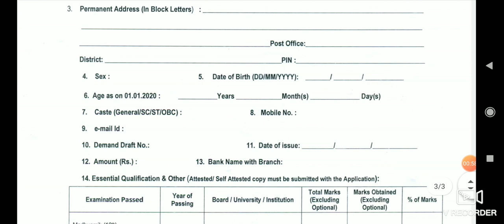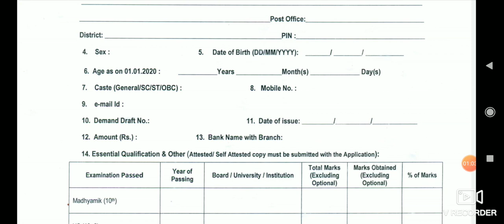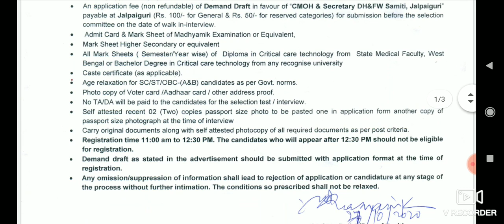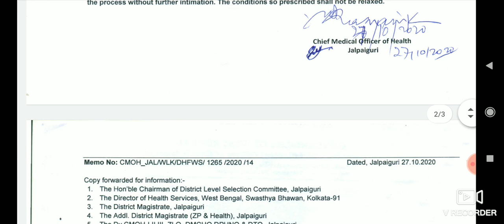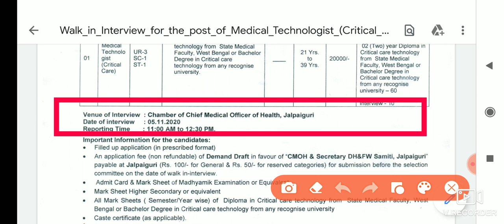স্বাস্থ্য ও পরিবার কল্যাণ দপ্তর কর্মী নিয়োগ 2020। WB health recruitment 2020 ।WB health Jalpaiguri